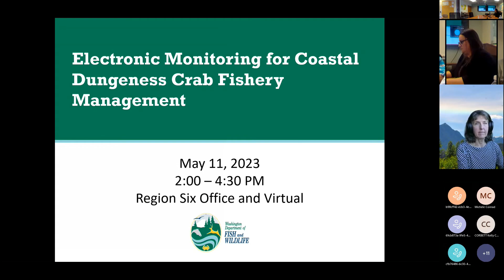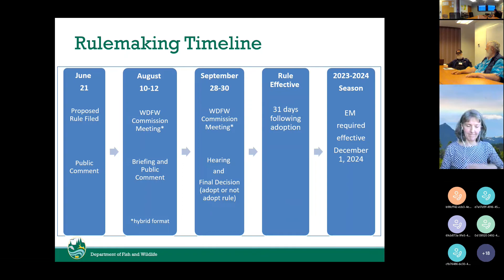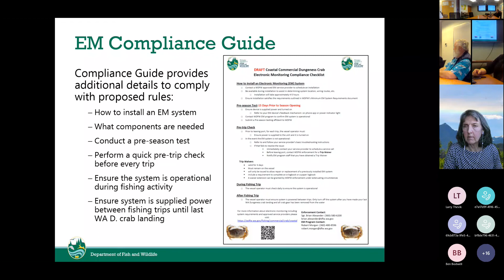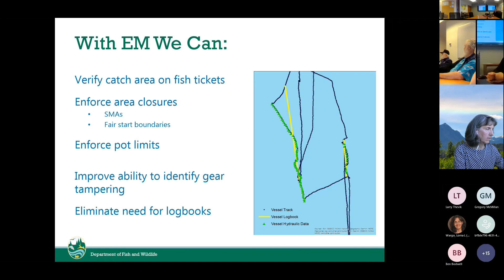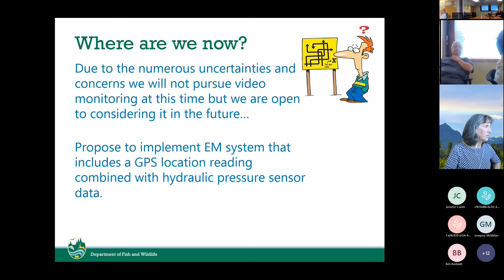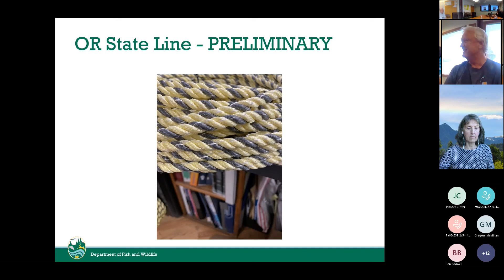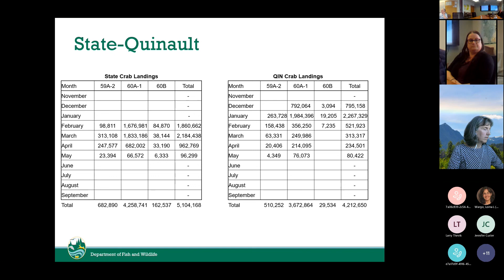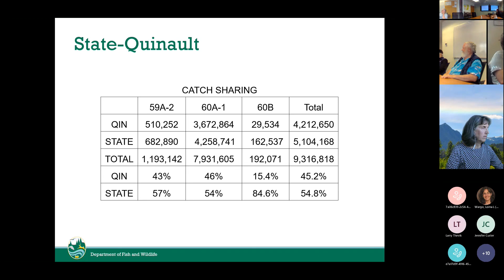Coastal dungeness crab fishery electronic monitoring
Public meeting update on electronic monitoring for Washington's coastal dungeness crab fishery. Meeting held May 11, 2023.